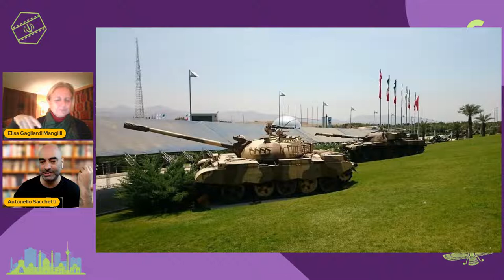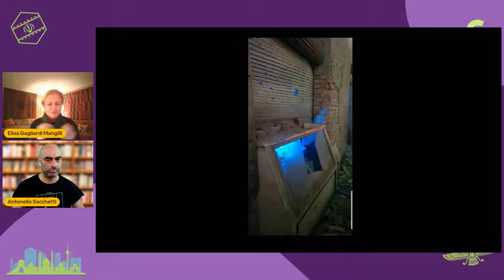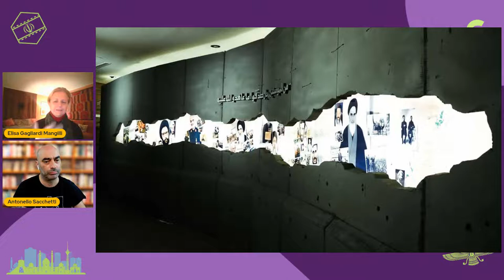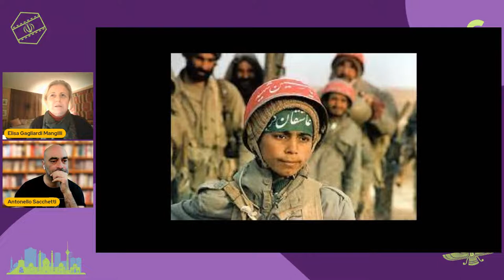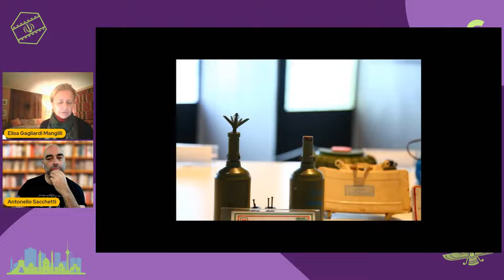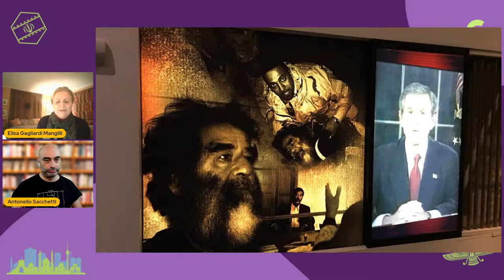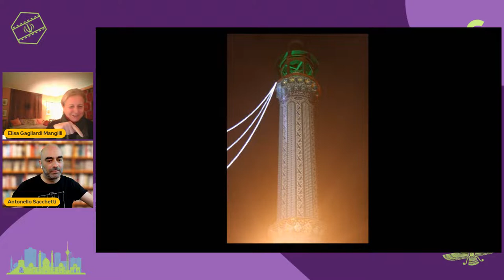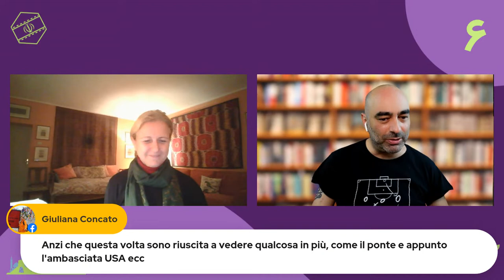I musei della guerra imposta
Tour virtuale nella memoria del conflitto Iran-Iraq. Diretta con la Dott.ssa Elisa Gagliardi Mangilli, storica dell'arte, Università degli Studi di Udine